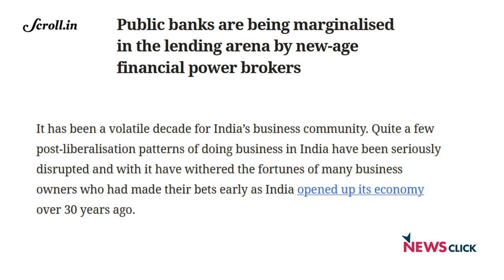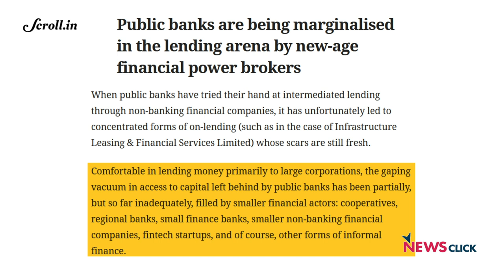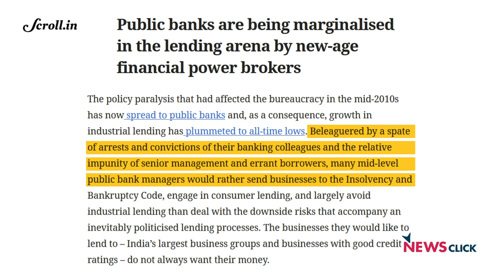पूंजी प्रवाह के संकेंद्रण (Concentration) ने असमानता को बढ़ाया है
पिछले एक दशक में, सार्वजनिक क्षेत्र के बैंकों द्वारा उधार देने का तरीका बदल गया है, क्योंकि बड़े व्यापारिक घराने भारत से बाहर पूंजी जुटाने की कोशिश कर रहे हैं। रोहित चंद्रा, जो आईआईटी दिल्ली में पब्लिक पॉलिसी पढ़ाते हैं, ने न्यूज़क्लिक के साथ एक इंटरव्यू में बताया कि, इस प्रक्रिया ने भारतीय अर्थव्यवस्था में असमानता को बढ़ाया है। उन्होंने कहा कि आने वाले केंद्रीय बजट में बैंकों के पुनर्पूंजीकरण की संभावना नहीं है।